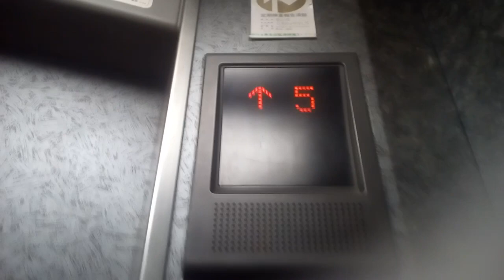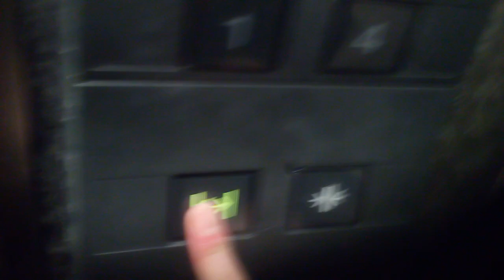三菱エレベーター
香川県丸亀市大手町付近某ビルにあります。まだ未更新のままで運転しています。機種はグランディです。
メーカー:三菱
設置年:1990年代
定員:6名
積載:450kg
キャンセル機能:なし
アナウンス:あり (気配りアナウンスのみ)
戸閉ブザー:あり (電子音チャイム)
到着ベル音:なし
ボタン確認音:なし
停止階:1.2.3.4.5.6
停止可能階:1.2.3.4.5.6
管理会社:三好エレベータ